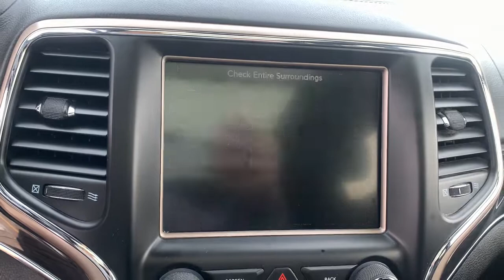2014 Jeep Grand Cherokee Knoxville, Pella, Oskaloosa, Ottumwa, Pleasant Hill, IA 187172A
Billet Silver Metallic Clearcoat Used 2014 Jeep Grand Cherokee available in Pella, Iowa at Pella Chevy Buick GMC. Servicing the Knoxville, Oskaloosa, Ottumwa, Pleasant Hill, IA area.
2014 Jeep Grand Cherokee Overland - Stock#: 187172A - VIN#: 1C4RJFCT7EC330656

At Pella Motors our vast selection of Pre-Owned vehicles along with competitive pricing and financing options equals great deals and savings for you!Recent Arrival! 2014 Jeep Grand Cherokee Overland Billet Silver Metallic Clearcoat 2014 Jeep Grand Cherokee 4D Sport Utility Overland 5.7L V8 Multi Displacement VVT 8-Speed Automatic 4WDAs the owner of Pella Motors, Craig Ford strives to be an active member of the surrounding communities and is constantly active in different community events. Pella Motors is a family owned dealership, which is shown in our small town atmosphere at the dealership. Craig is a Veteran of the U.S. Army and proudly supports our troops and veterans.Reviews:* If you are on the prowl for an American-made 5-passenger SUV with high-style and genuine off-road chops, the 2014 Jeep Grand Cherokee is a solid choice. Thanks to an alluring new array of in-vehicle electronics, the Grand Cherokee is also one of the most technologically advanced entrants in the category. Source: KBB.com* Strong and fuel-efficient engine lineup, including a new diesel V6; upscale interior; plenty of luxury and technology-oriented features; irrefutable off-road ability; outlandish SRT model. Source: Edmunds* Redesigned for 2014 the Jeep Grand Cherokee is already making praises and setting standards for performance, luxury, Best-in-Class Highway Fuel Economy, and attention to detail. A confident and elegant exterior design exudes strength from every angle. For 2014, every Grand Cherokee from Laredo to Summit features premium styling treatments including new, modern front grille and fascia treatments, daytime running headlamps, projector fog lamps and capless fuel fillers. The rear of the Grand Cherokee offers new, larger taillamps with signature LED lighting, a larger rear aerodynamic spoiler and a re-sculpted tailgate for greater rear visibility, and a new capless fuel fill and power liftgate for more simplicity and convenience. Grand Cherokee comes standard with seating for up to five passengers. The new, available premium-quality Natura Plus leather is soft and supple and has outstanding breathability that makes the leather more comfortable in both hot and cold weather. Adding to the luxury and comfort are heated/ventilated front seats and heated rear seats. The rear cargo area in the 2014 Grand Cherokee lets you configure up to 68.3 cubic feet of storage when the rear seat is folded down. Choose from 3 different engines including the new 3.0L EcoDiesel V6 which can attain up to 30hwy mpg, drive up to 730 miles on one tank and tow up to 7,400 pounds. The 3.6L V6 engine features new eight-speed automatic transmission, with paddle-shift steering wheel controls and the new Eco Mode improves fuel efficiency by 9% and allows you to tow up to 6,200 pounds. Finally, the 5.7L V8 engine with Fuel Saving Technology boasts 360hp and 390lb-ft of torque and provides a Best-in-Class 7,400-pound towing capacity. Inside the newly updated Uconnect System features a massive 8.4-inch touchscreen, Full-Feature Navigation, SiriusXM Travel Link/SiriusXM Traffic and HD Radio. Enjoy music on 1 of the 3 available speaker systems including the top of the line Harman Kardon 19 speaker system. Source: The Manufacturer SummaryAwards:* 2014 IIHS Top Safety Pick